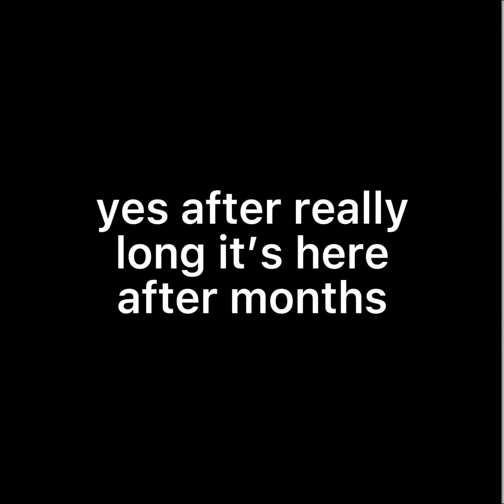I’m working on it after months